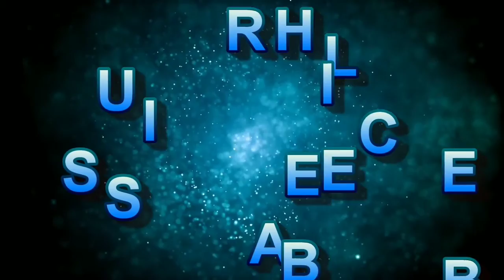How to draw a Plesiosaurus/kids easy drawings step by step/young drawing master/kids do it urself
Learn to draw from a very young drawing master aged 6 years.

Please watch out the below links for A-Z Collection of Kids Activities